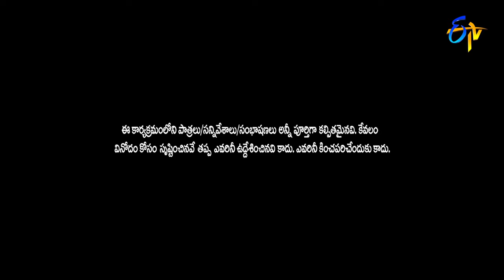Sudheer & Sravanthi Performance | Sridevi Drama Company | 9th May 2021 | ETV Telugu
Sudheer and Shravanthi take the stage and entertain the viewers with their funny dialogues.